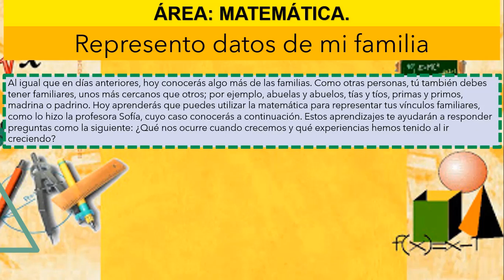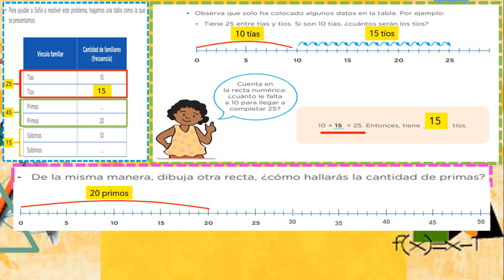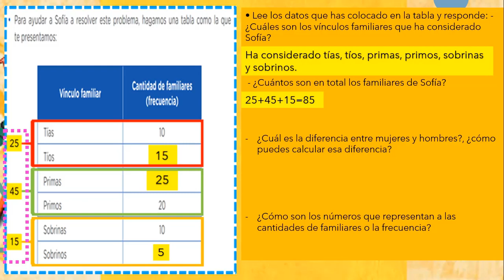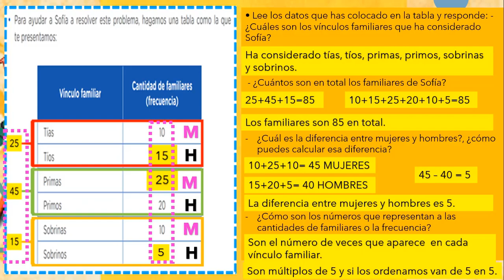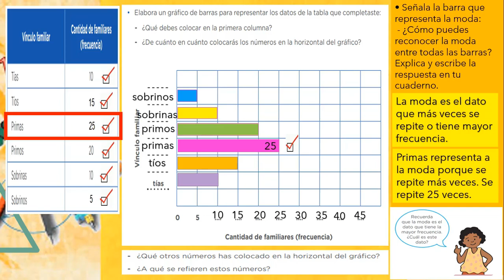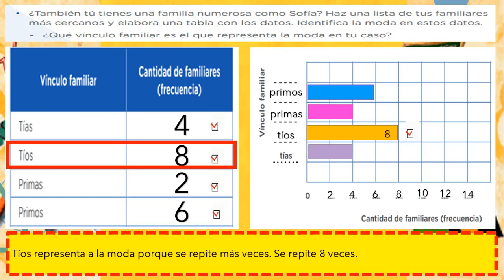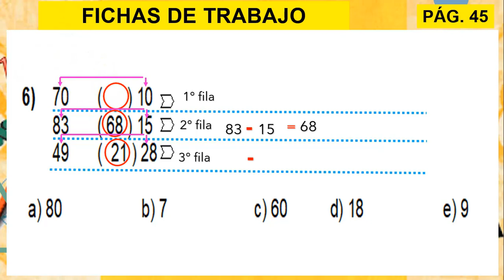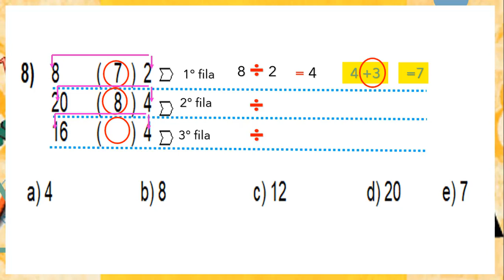REPRESENTO DATOS DE MI FAMILIA CLASE 91 TERCERO C OLLACHEA SEMANA 21 DÍA 2